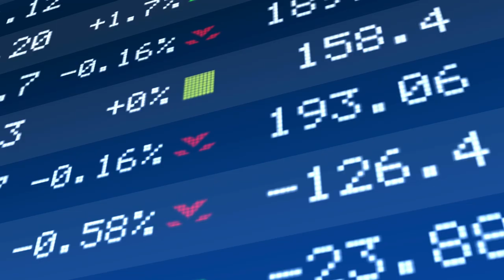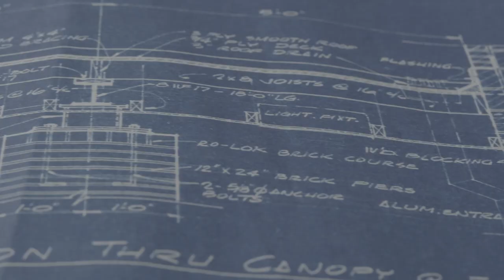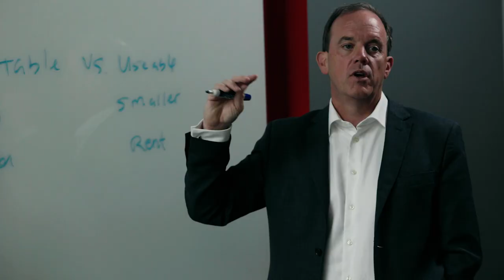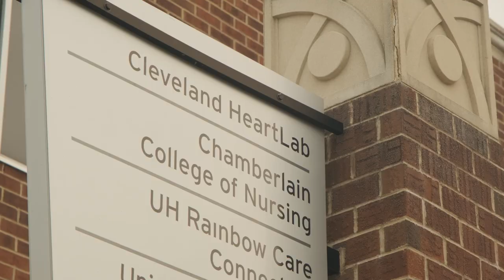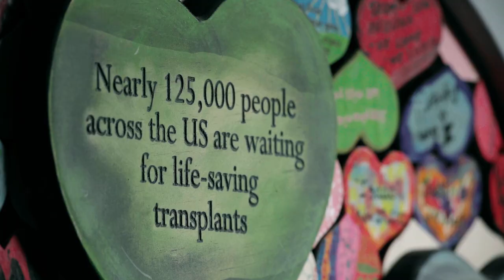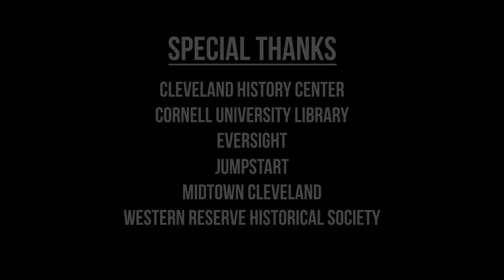Cleveland Midtown Documentary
See on how Commercial Real Estate can help transform an entire city.

to find your next commercial real estate deal.

About Terry Coyne:

Terry Coyne (SIOR, CCIM) is a vice chairman in the Cleveland office of commercial real estate services firm, Newmark. Over the course of his 20-year career, he has sold or leased more than 5 billion dollars’ worth of real estate.

Backed by Newmark’s strong international platform, Terry maximizes customer satisfaction by providing clients with the highest quality professional services, including tenant representation, seller representation and investment sales.

With over 35 years of combined experience in the Cleveland market, Terry and his team consistently rank among Newmark’s top industrial producers nationwide. The Coyne team works to exceed your expectations during every step of the process.